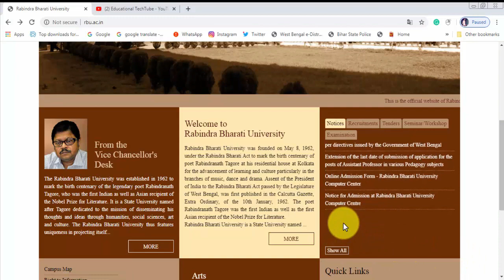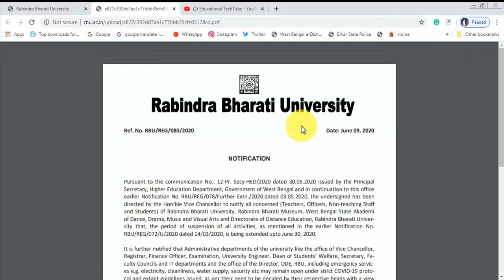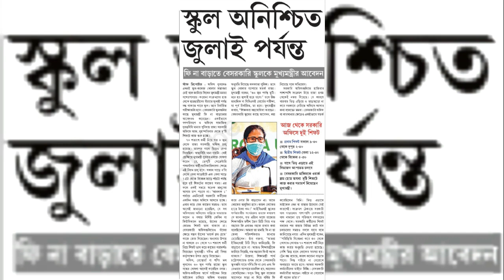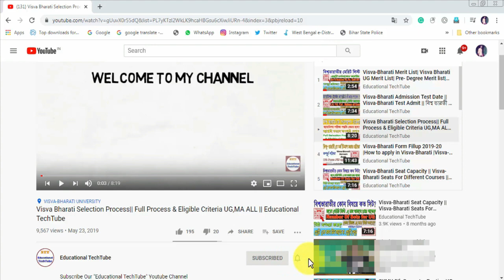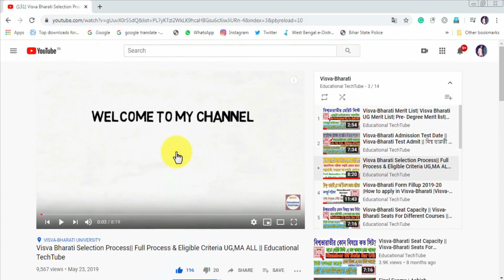Rabindra Bharati University Admission 2020 | RBU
In this video, I have discussed when Rabindra Bharati University Admission can be started also share my personal opinion on the starting date of RBU admission 2020.
If You want to get admission in Rabindra Bharati you should watch this video.
রবীন্দ্র ভারতী বিশ্ববিদ্যালয় এ ভর্তি হতে চাইলে ভিডিও টি দেখুন এখানে বলা হয়েছে কবে রবীন্দ্র ভারতী বিশ্ববিদ্যালয়ে ২০২০ এর ভর্তি শুরু হবে।